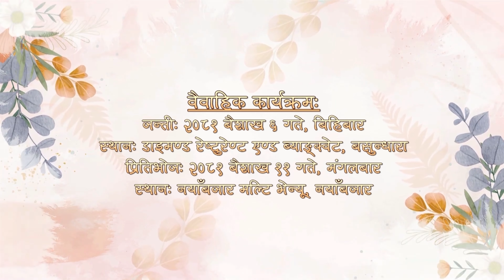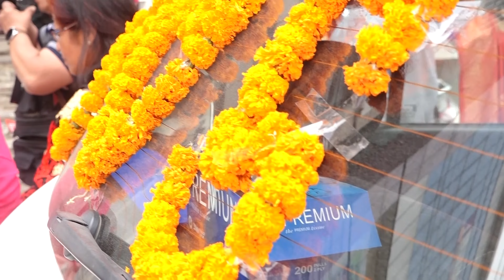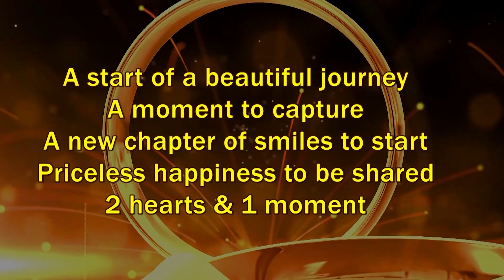Pratik Weds Sweta